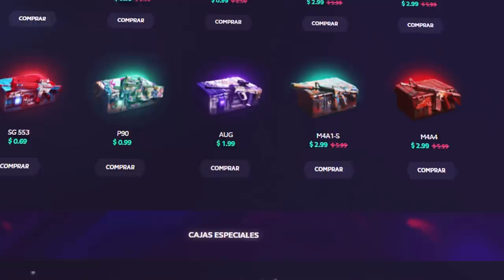SE LE VA LA CABEZA CREANDO ESTO - GLOBILLOS CON NEI